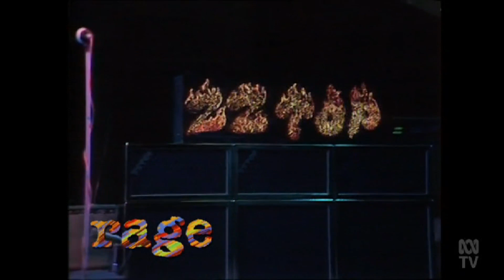ZZ Top - I Thank You (Live on The Old Grey Whistle Test, 1980)